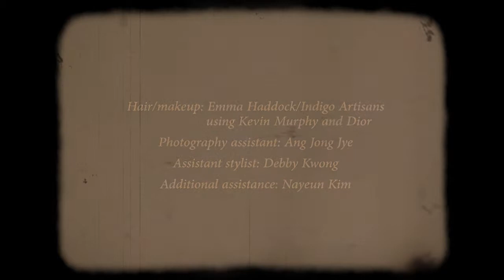Hello Sunshine! On Set at BAZAAR's Jan 2016 Bali Shoot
This cruise 2016, pick a heady mix of frills, prints and skin-showing dresses—best worn with a smile on your face.